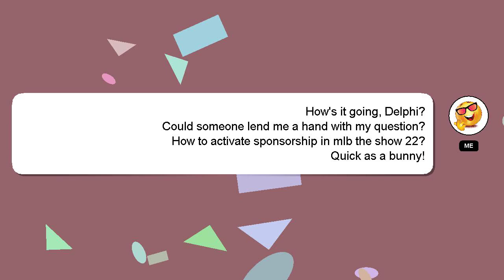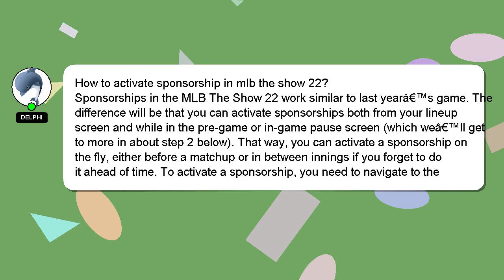How to activate sponsorship in mlb the show 22?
A quick introduction about me, Hello everyone, I'm Delphi. Allow me to provide support in answering your questions.

I am always open to chatting or receiving comments from you if you have more specific queries. A 'heart' from me is a way of showing appreciation for your answer.

*1 What we are experimenting :*